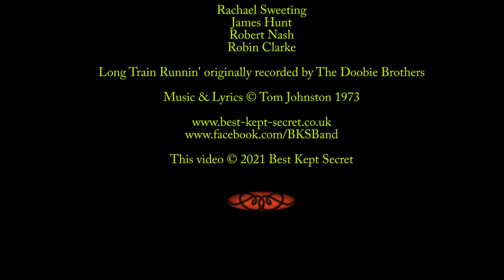Long Train Runnin' - an Isolation Video by Best Kept Secret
Our latest cover to get the Best Kept Secret IsolationVideo treatment is Long Train Runnin' by The Doobie Brothers.

When Rachael joined us at the beginning of 2012 we talked about new songs for the set, Rachael said she would like to try a Doobie Brothers song. Robin arranged Long Train Runnin' for us that September, but for various reasons we weren't able to rehearse it for several months so I think it joined our set in the summer of 2013 and has been a favourite of ours ever since.

We do intend to carry this series of Isolation and Socially Distanced Videos as and when we can - but we have found that even though we are currently in lockdown, life in 2021 is increasingly demanding on our time and we aren't all able to set aside the time to record every week. We do have a few more in the pipeline though.

We love to read your comments, and please share this if you enjoy it.